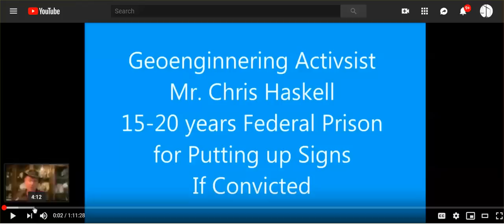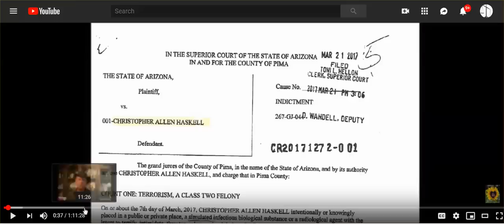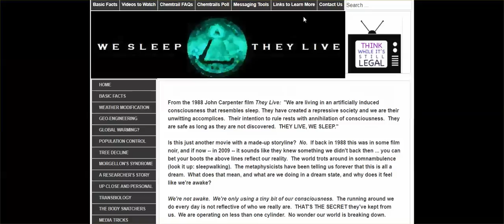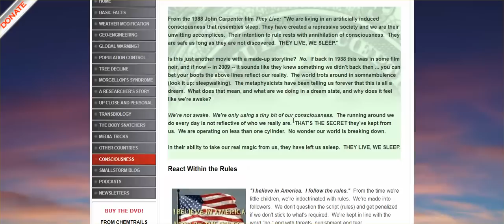Geoengineering Activist Chris Haskell's Shocking Probation Terms